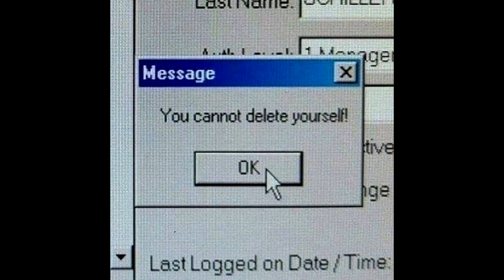Yung adisz x gottseidank ~ Nosze noże *RARE*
ye